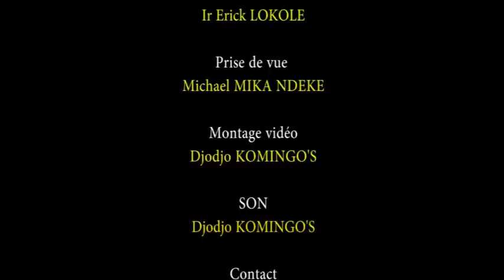🔥DIRECT UNIKIN EYINDI POLICIER ABOMI ETUDIANT LIKOLO YA CACHE NEZ👉🏿✊🏿